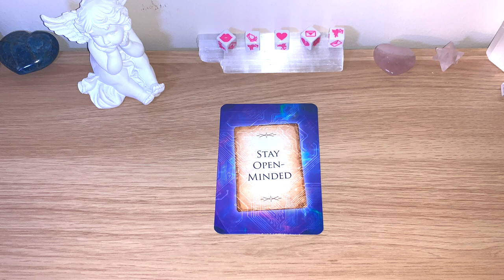✨STAY OPEN MINDED Message Of The Day! ✨ Day 133